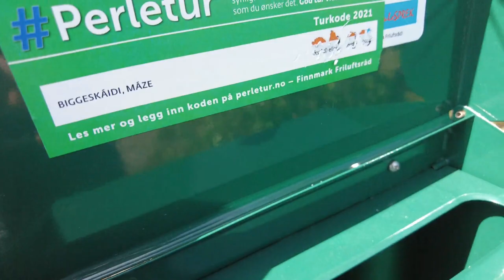Nuits du Sud, Norge På Langs #10 Mierojavri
La Norvège à pieds du Nord au Sud : 2800km - 70j - 4,5kg
de Máze à Mierojávri

Après une excellente nuit en gîte, Sophie est repartie en bus et je suis désormais en solo.

Complément de ravitaillement rapide à la supérette de Máze, puis j’attaque les 60 km de chemin et route de gravier, très faciles, en direction de Kautokeino.

Parti à 10h30, je marche jusqu’à 21h avant de prendre bivouac. Si le chemin était monotone, les vues étaient belles par ce grand beau temps (encore !).

J’ai posé bivouac juste avant de redescendre dans la vallée. La route nationale se fait entendre, mais sans couvrir le concert des moustiques…

Passage demain à Kautokeino pour un ravitaillement plus conséquent. Un changement d’environnement se profile avec la montagne, ainsi qu’un retour à des températures plus normales.